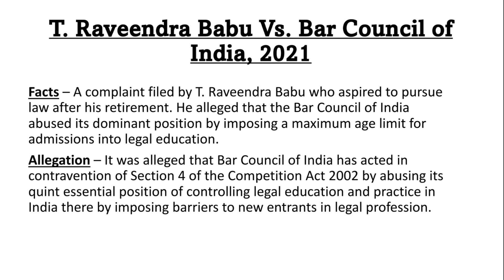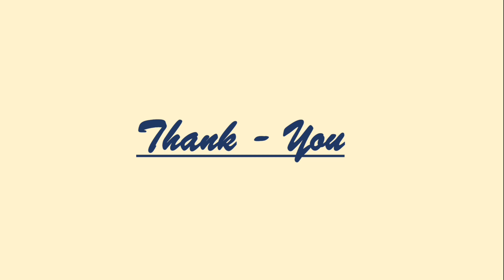T. Raveendra Babu Vs. Bar Council of India - Case Law | Competition Act, 2002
T. Raveendra Babu Vs. Bar Council of India Case law of Competition Law